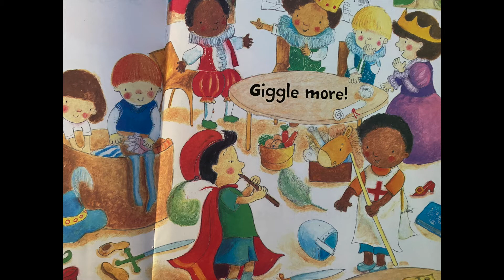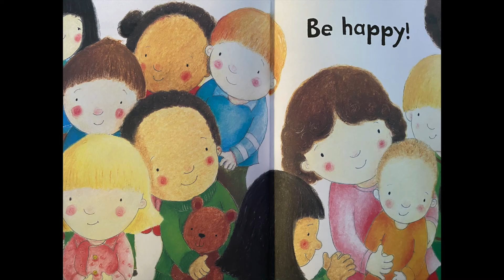Story time with Ms. Madison 21 Get happy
Today we are talking about getting happy! I love thinking of things that make me happy, and I hope that you enjoy this story! :)